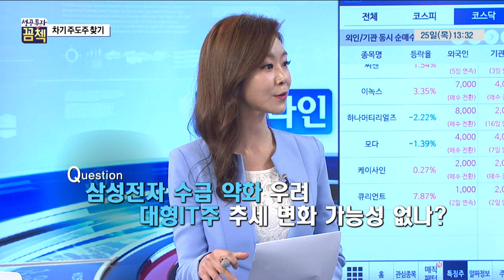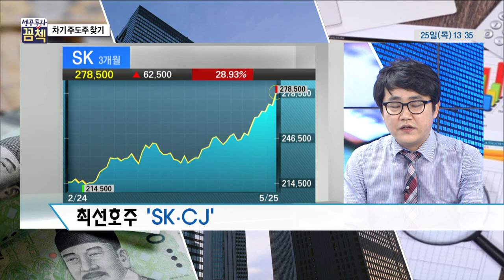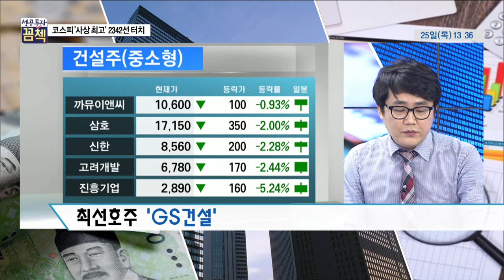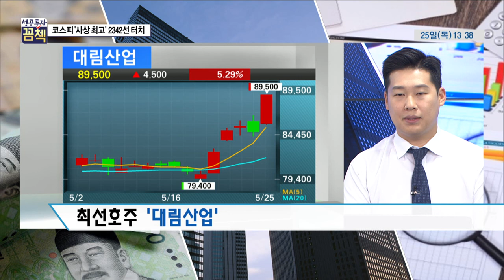[성공투자 꼼첵] 코스피 '사상최고' 2342선 터치 … 차기 주도주 찾기